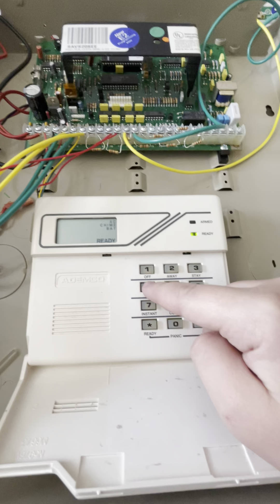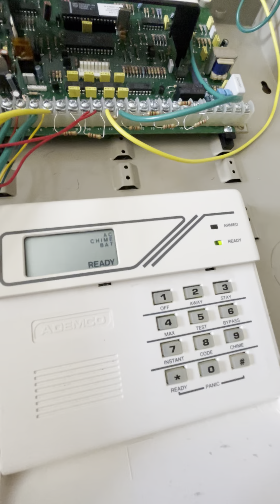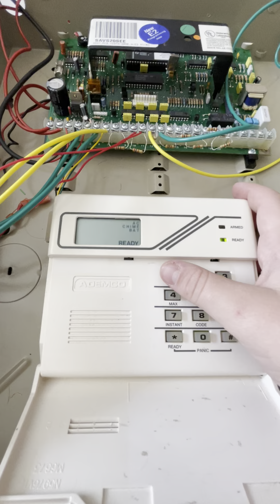How to change or delete user codes on the Ademco Vista 20SE